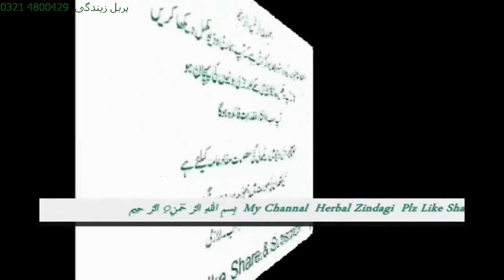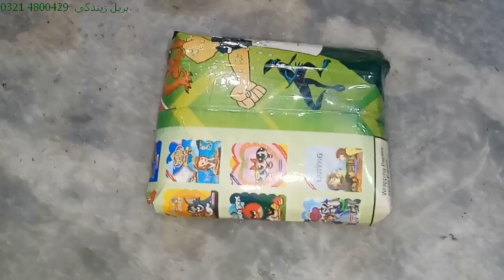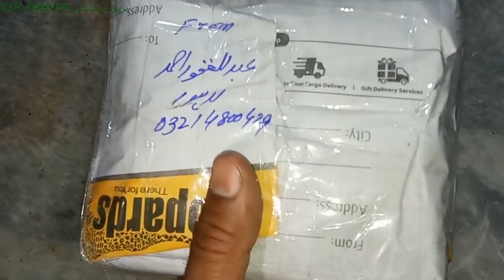Nuskha Sauth Korea Dosat Ki Mokammal Demand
Watch :Nuskha Sauth Korea Dosat Ki Mokammal Demand